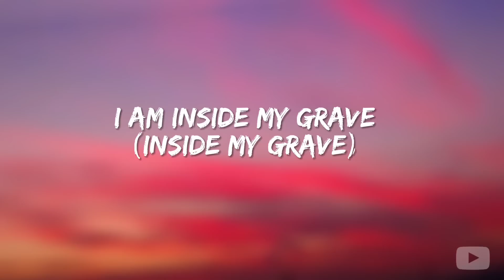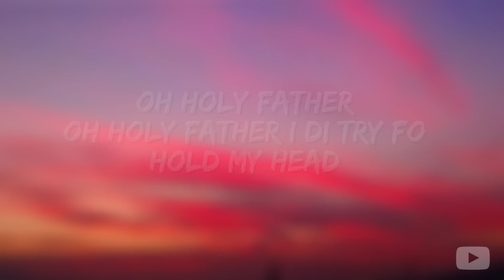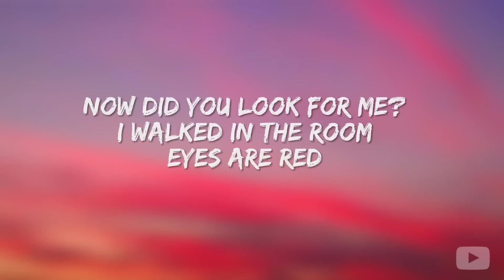Libianca - People (lyrics)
Hello everyone, welcome to  "Play Lyrics". A lyric channel created to give the best and most enjoyable lyric videos for you guys.

Note :
We really appreciate your love and support towards this channel and we will work more to give a satisfied outcome.

Unsplash sky, alight motion and Pinterest

Lyrics :

Uhhh
Mmm
Mmm
From Bamenda it's
Libianca
Ohhh
Nobody will know the paranoia oh
People
People
People
People
Oh holy father I di try fo hold my head
Yeah
People
People
People
People

Music
SONG
People
ARTIST
Libianca
LICENSES

Music